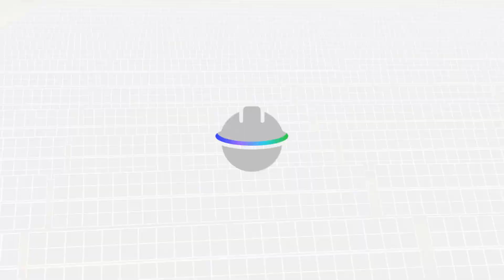AES Panamá inaugura cuatro parques solares en Chiriquí y la región de Azuero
Cada una de estas centrales fotovoltaicas tiene una capacidad nominal de 10 MW lo que representa una inyección de 40 MW al Sistema Interconectado Nacional.